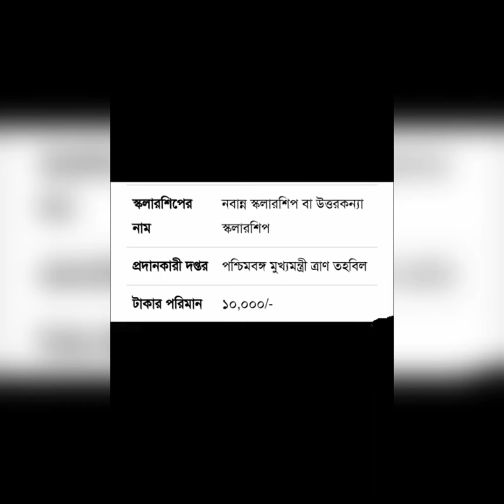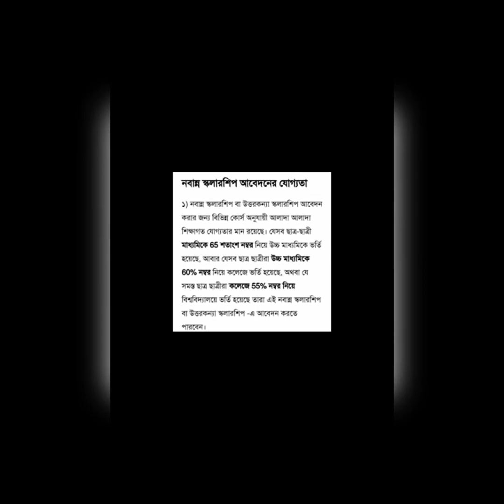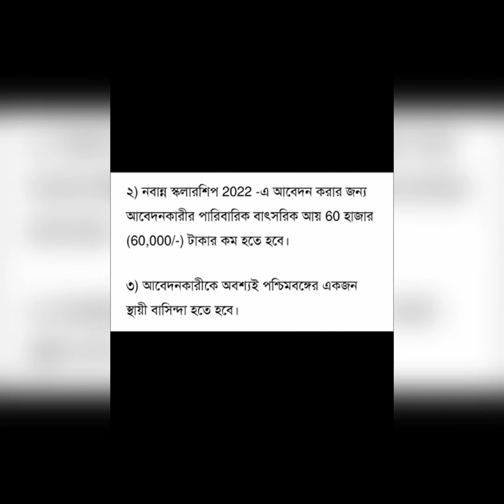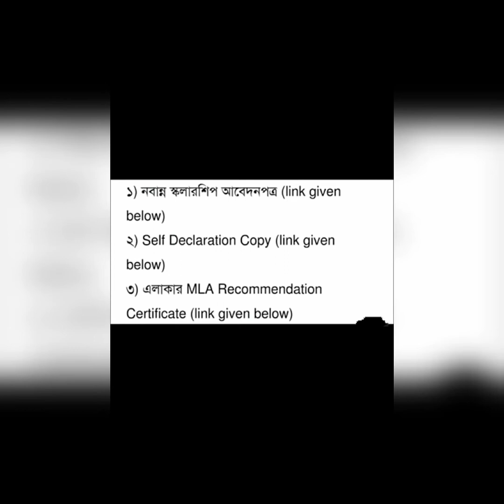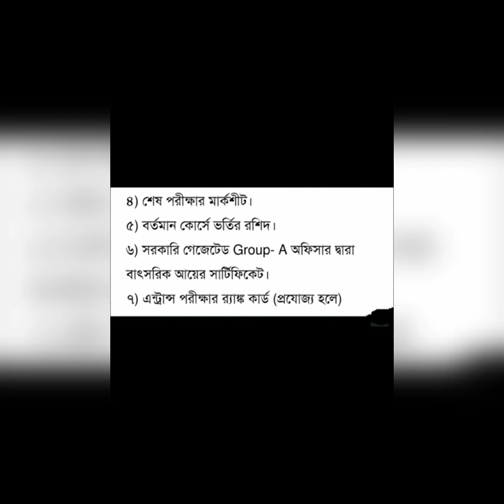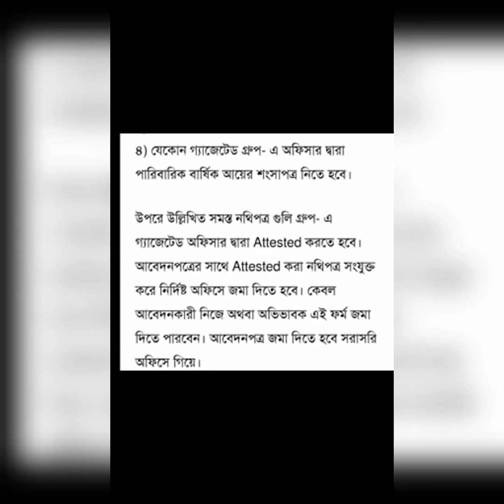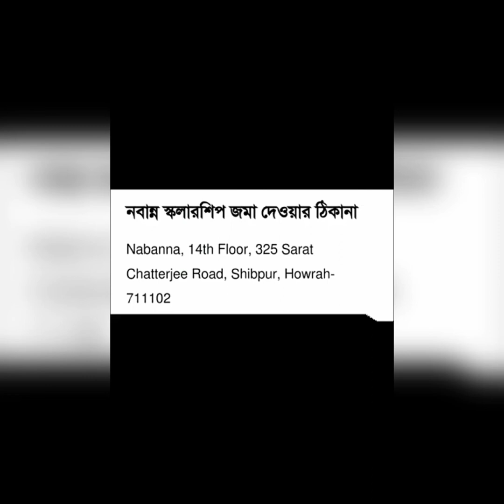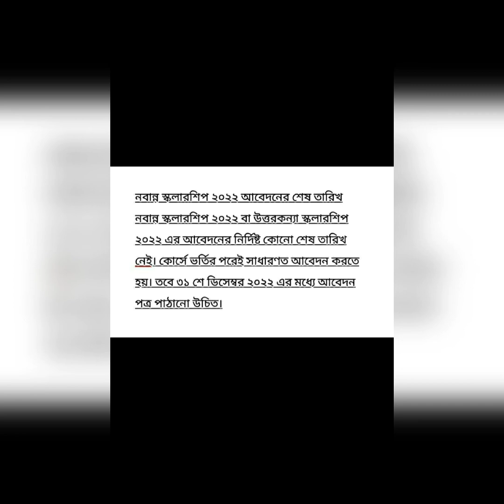Nabanna scholarship 2022। Nabanna scholarship application। নবান্ন স্কলারশিপ 2022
আশা করি এই ভিডিওটির মাধ্যমে সকলে বুঝতে পেরেছ কারা কারা নবান্ন স্কলারশিপ এর জন্য যোগ্য । কারা কারা এই স্কলারশিপ করতে পারবে কিভাবে করবে সবই এই ভিডিওর মাধ্যমে আমি তোমাদের জানিয়ে দিয়েছি পরবর্তী ভিডিও আমি খুব শীঘ্রই নিয়ে আসব সেই ভিডিওর মাধ্যমে তোমরা কিভাবে ফরমটি ফিলাপ করবে সেটি পুঙ্খানুপুঙ্খভাবে তোমাদের সামনে তুলে ধরব আশা করি এর মাধ্যমে তোমরা যথেষ্ট পরিমাণ উপকৃত হবে তোমরা পাশে থেকো অবশ্যই আমি তোমাদের পাশে এভাবেই থাকবো।